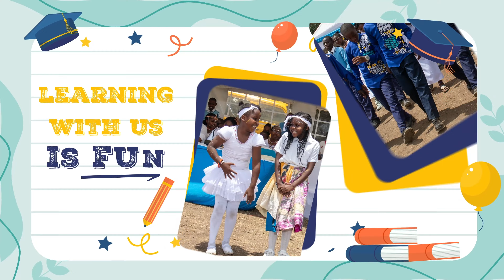Why choose KidPalace School?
Interviews in both CBC Playgroup, Grade school, Cambridge and Reception Year are ongoing.

On-going Admissions for:
CBC
PLAYGROUP,
PP1 - PP2 GRADE 1-8
CAMBRIDGE KG1-3 YEAR 1-8

Kidpalace Grade School - 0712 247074
Kidpalace Kindergarten - 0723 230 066